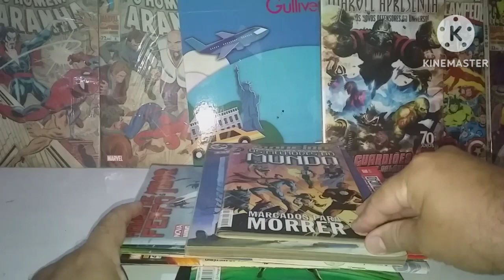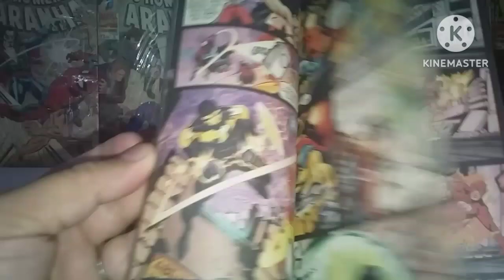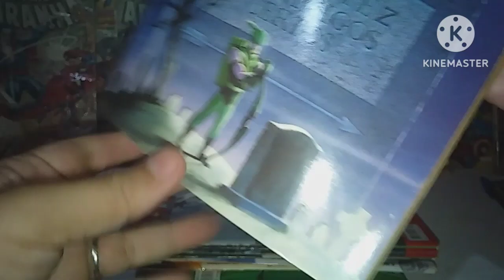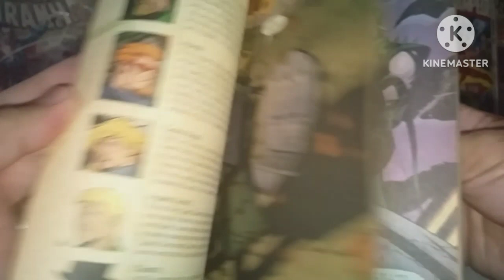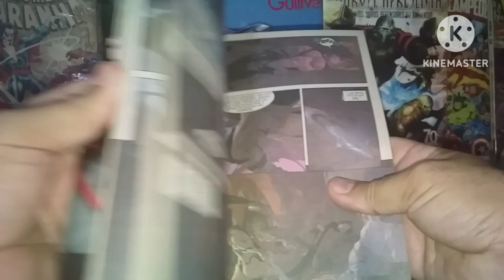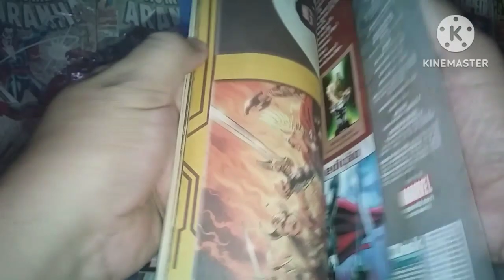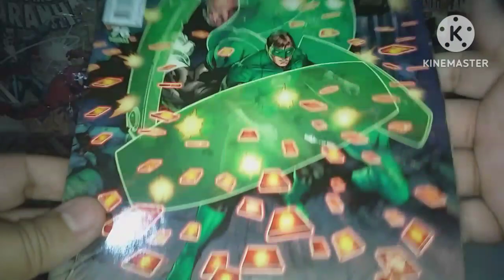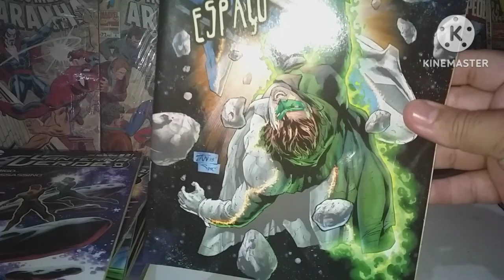novo lote de aquisições Marvel e lanterna verde novos 52